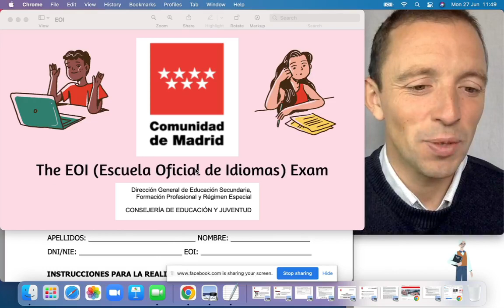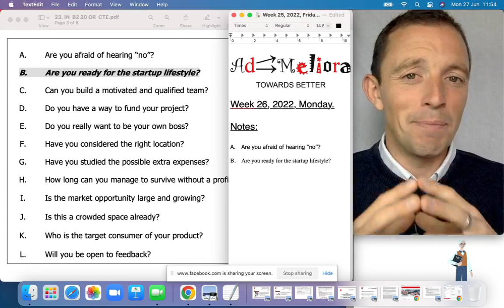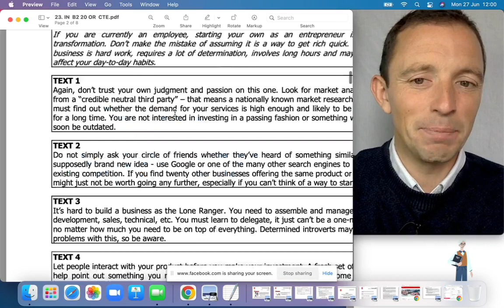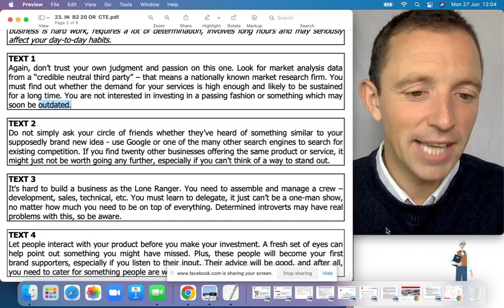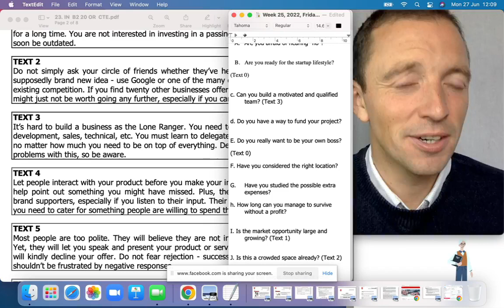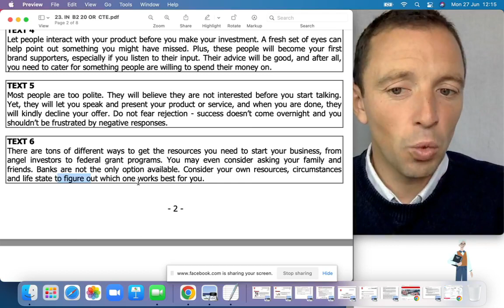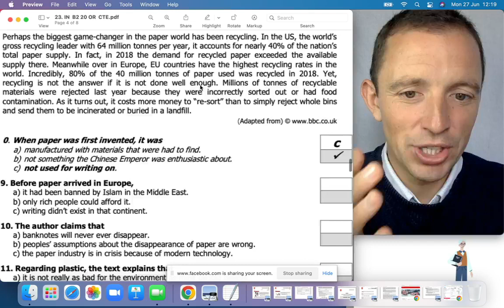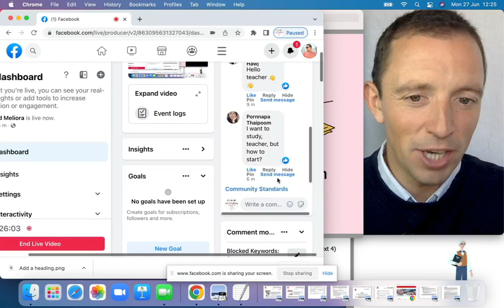🖨 (EOI) Escuela Oficial de Idiomas (exámen de inglés)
🖨 Join me to look at some of the material from the important (EOI) English Exams in Spain, today we look at the Community of Madrid, level B2.